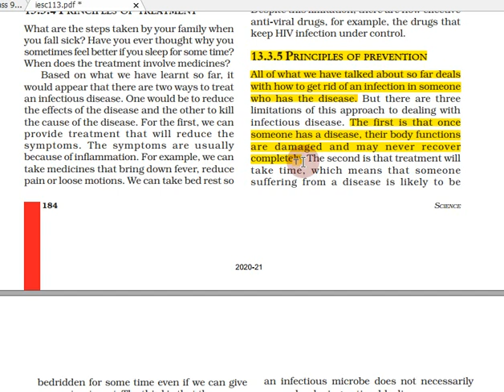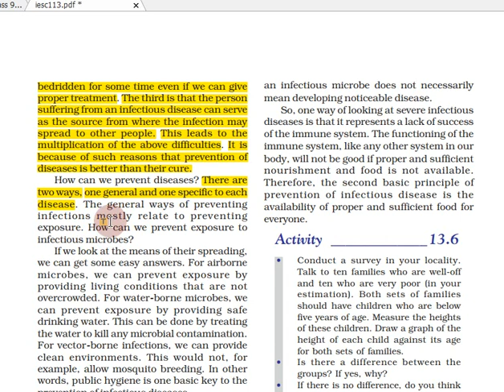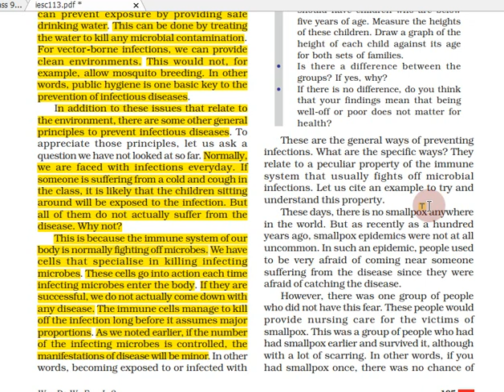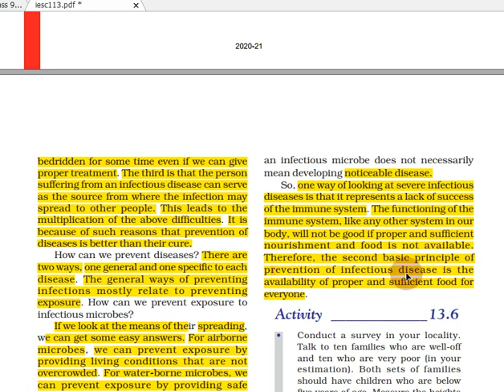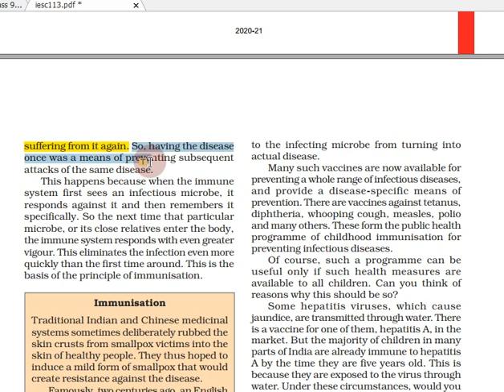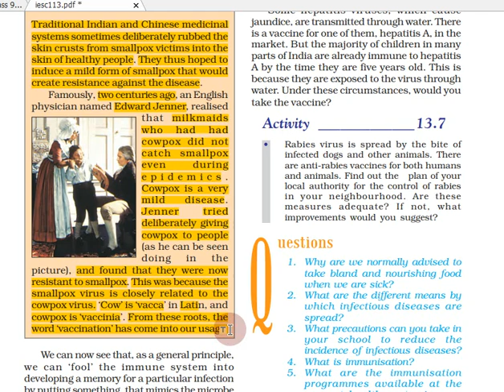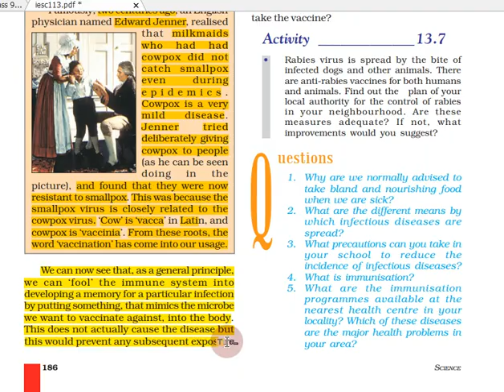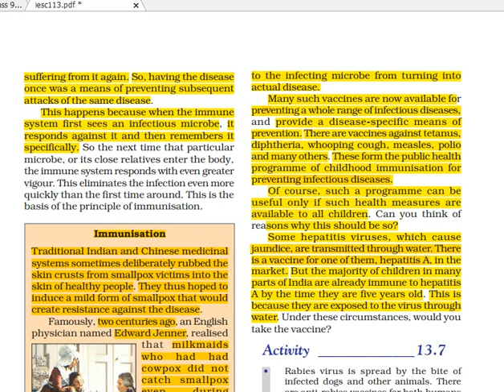Why Do We Fall Ill in Tamil | Part 10 | Class 9 Science Chapter 13 Biology in Tamil | CBSE, NCERT